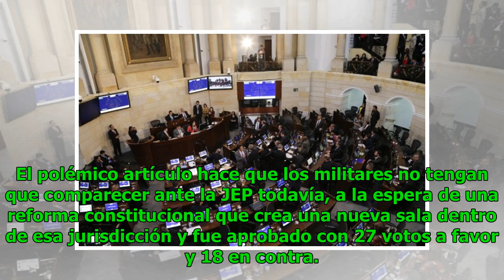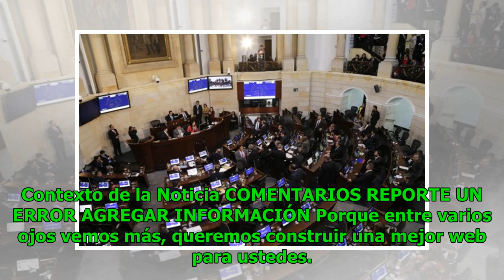Senado aprobó el reglamento de la JEP, militares no comparecerán aún Noticias 24/7